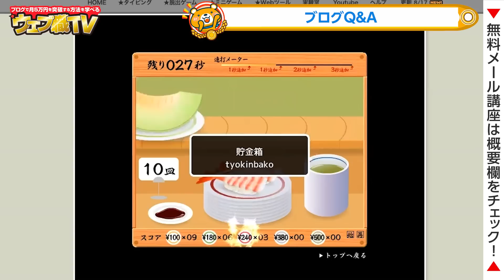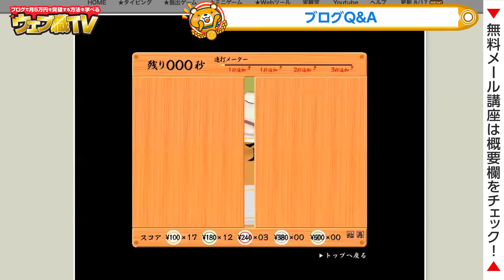【ブログ歴17年】ブログのプロが選ぶオススメの無料ブログ3選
【宮下さん】このブログで月1万円も稼げないなら、なかじはブログを引退します。

●目次
0:00 ブログのプロが選ぶオススメの無料ブログ3選
0:58 無料ブログのメリット
5:32 1.note
9:51 2.アメブロ（アメーバブログ）
15:21 3.はてなブログ
18:16 無料ブログをオススメしない理由
20:19 そのほかの無料ブログ
20:33 A8.netのファンブログ
22:10 ライブドアブログ
24:34 FC2ブログ
26:10 今日のまとめ
27:08 ブログQ&A
1:00:54 エンディング

1986年生まれ、三重県出身。
2005年の大学1年生からウェブ業界で働き始める。卒業後は広告代理店に勤務後、2014年に独立。翌年、株式会社メリルを創業。現在は、子育てに悩むユーザーと専門家のマッチングサービス「子育て相談ドットコム」や名古屋でコワーキングスペース「ABCスペース」を運営。